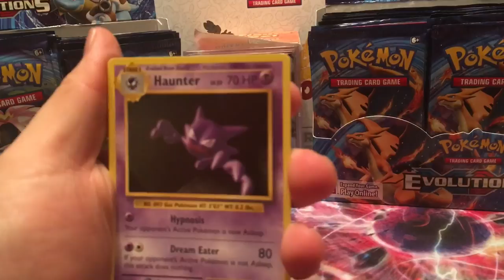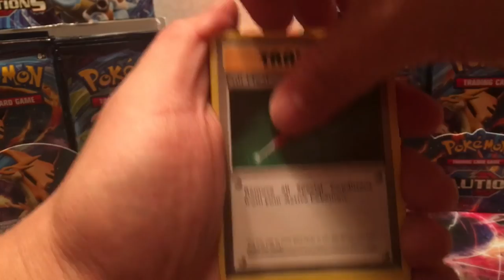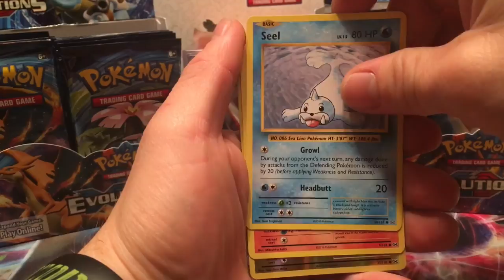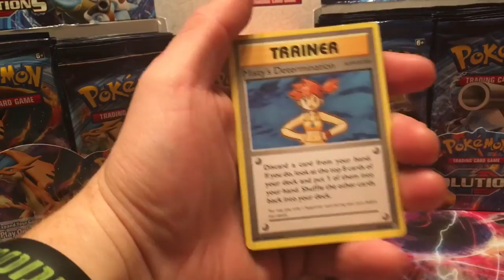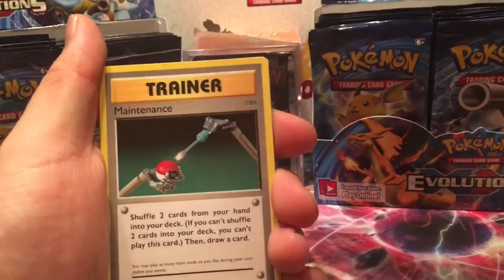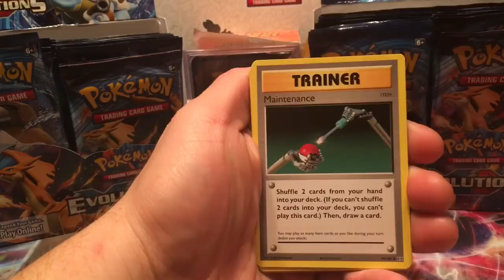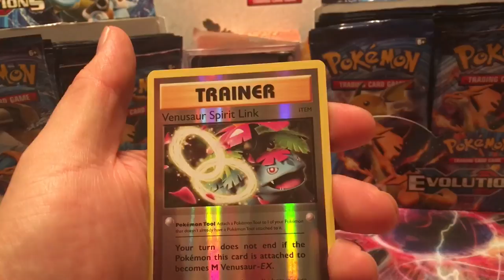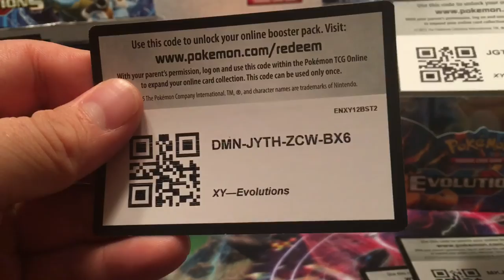Opening Pokémon Evolutions booster packs and challenge!! Free TCGO codes in the video!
Got a fresh box pack evolution booster packs that we'll be opening all month long!! Thanks you guys.